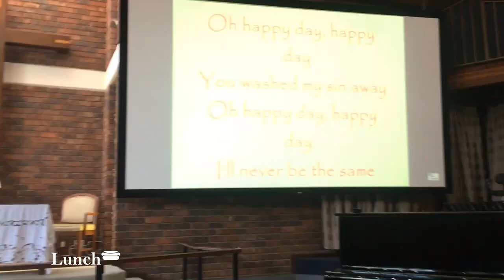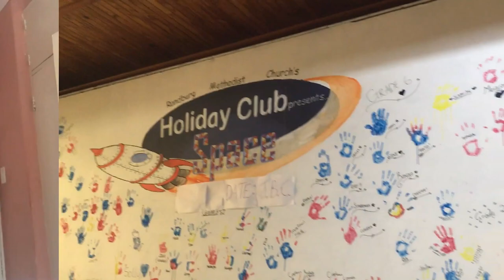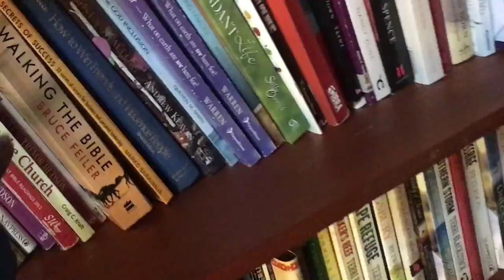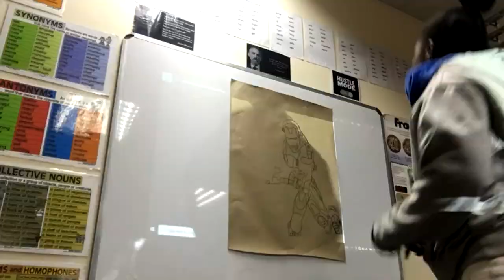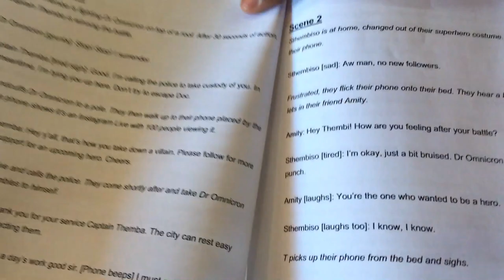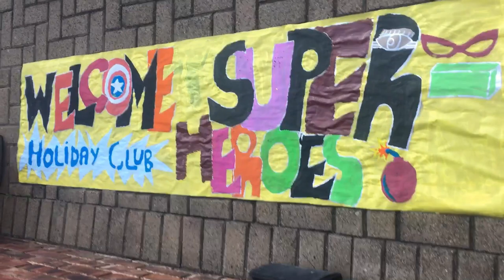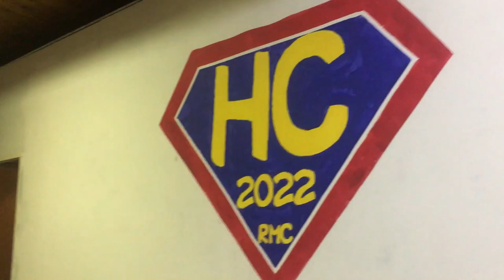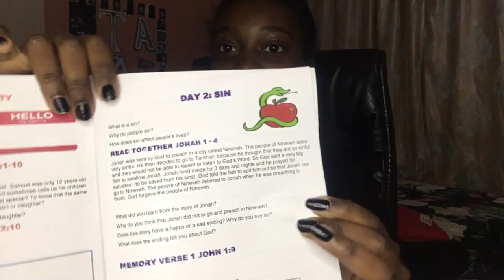Holiday Club Preparation Vlog: Drawing, Painting,Training,Cool leaders,Vibesss nje💛💫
Hi guyssss, welcome back!❤I am excited to share this vlog with you and more that's to come # StayTunedForPart2. In this vlog we are preparing for the awesome week of holiday club.
Fiilmed and Edited by: Tadiwa Tine(Tadz)||Editing Software:
Video (Windows Software):NCH Videopad|Thumbnail:Canva+PicsArt
Camera: iPhone 6s |Intro+Outro:capcut-VN-Fonto-PicsArt-Canva